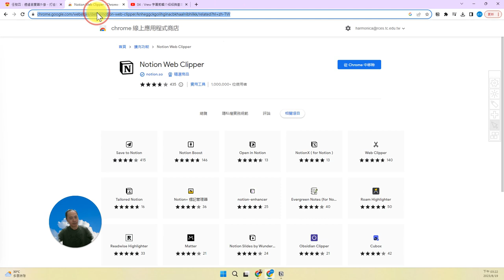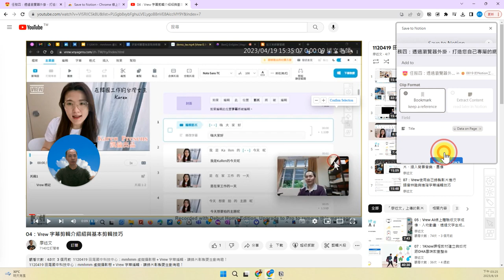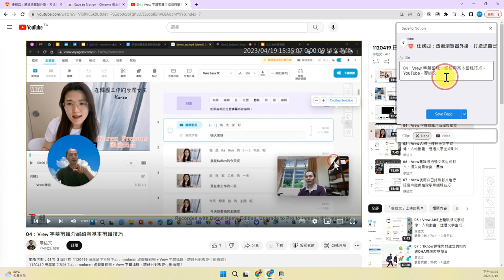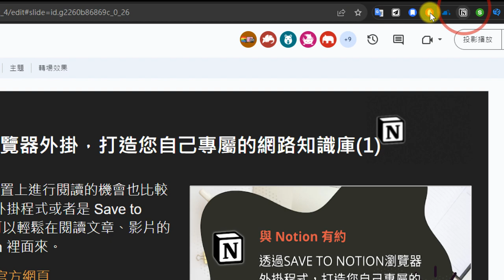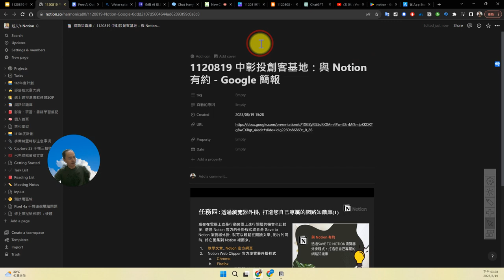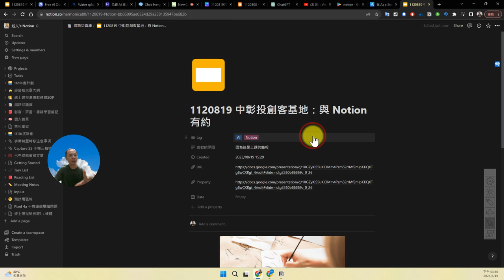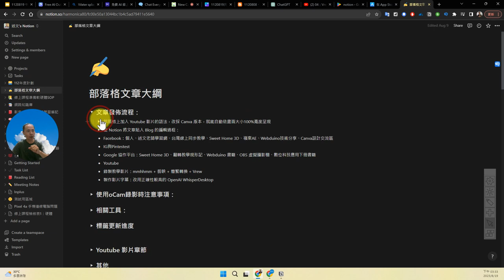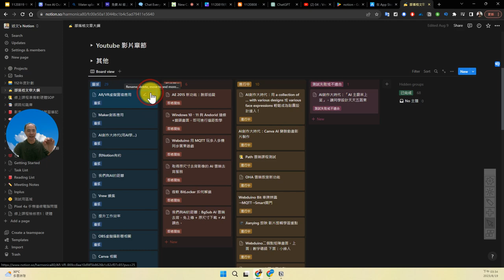19：如何使用 Notion 瀏覽器第三方外掛加入網頁上的資料